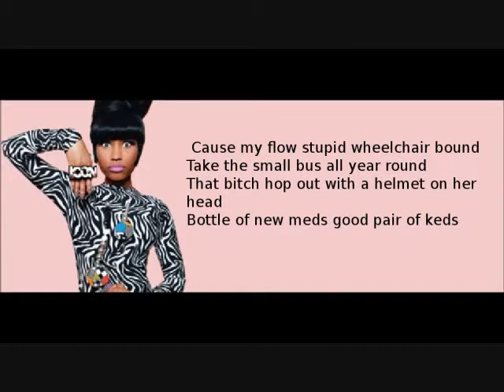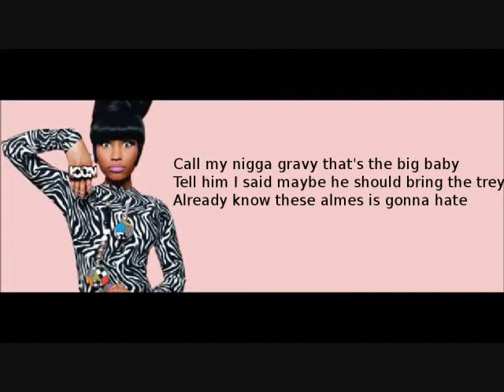Nicki Minaj-Jump Off